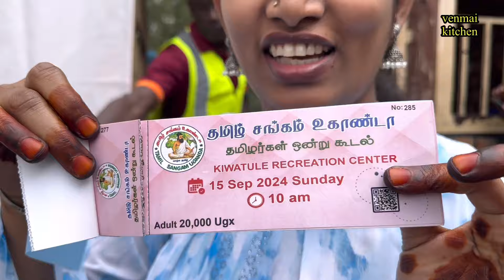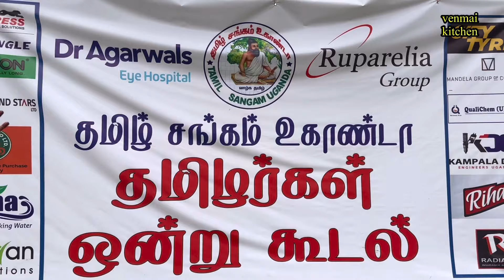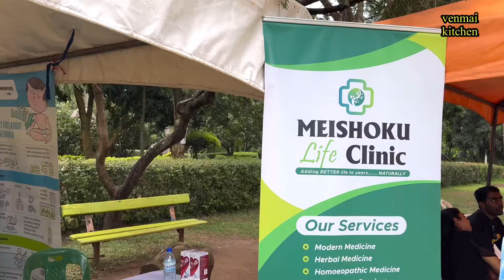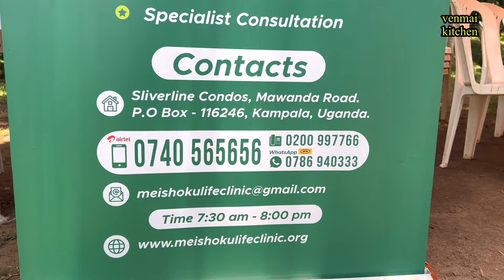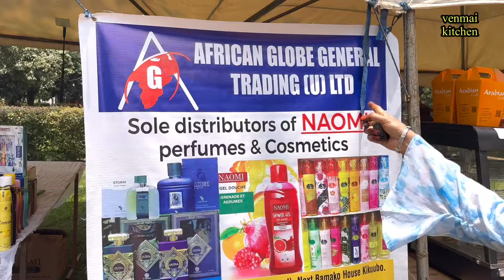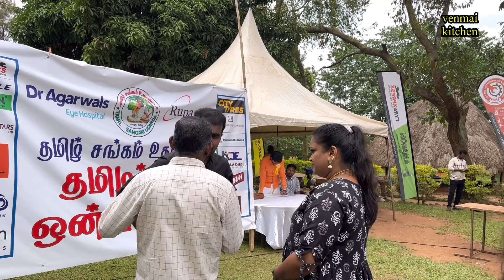💥ஆப்பிரிக்கா உகாண்டாவில் தமிழர்கள் ஒன்றுகூடல்|தமிழ் சங்கம் உகாண்டா|Fun activities|Africa vlogs part1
Hi Friends
In this video we will see Tamilargal ondrukoodal fun and activities program conducted by Tamil Sangam Uganda. Our children are enjoying these program.I will share my experience what I and our tamil friends what they enjoyed.

MEISHOKU CLINIC
Mawanda Road
Kampala

Thanks
 Deepika Kalidoss

*Tamil Sangam Uganda*

*Office Bearers*
1. Mr. Jamal Kathiri - Chairman
2. Mrs. Hemalatha Srikant- Vice - Chairperson
3. Mr. Suresh Babu- Gen. Secretary
4. Mr. Kalidos - Treasurer
5. Mr. Deepa Muralikrishnan - Jt. Treasurer
6. Mr. Jahabar Sathick - Jt. Sec. (Sports)
7. Mr. Suresh Thirumalaiasamy - Jt. Sec. (Cultural)

*EC Committee Members*
1. Mrs. Annie Pink
2. Mr. Abdul Mubarak
3. Mr. Mohamed Ibrahim
4. Mr. Mohamed Ashraf
5. Mr. Santhosh Kumar
6. Mrs. Srividya Dilip
7. Mr. Bharath
8. Mr. Mohamed Aneef
9. Mr. Yazar Arafath
10. Mrs. Anitha Sathish

*EC Co-Opt Members*
1. Mr. Raja
2. Mr. Jeyan
3. Ms. Narmitha
4. Mr. Mohamed Haneef
5. Mr. Sheik Noordeen
6. Mr. Kaseem
7. Mr. Sathish
8. Mr. Sheik Mohamed Bakthath